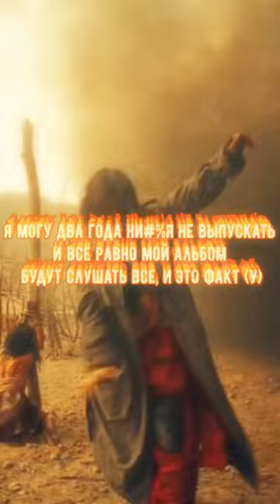edit hiphop saluki rurapedits